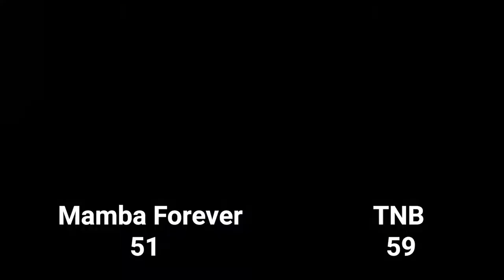2022 Vancouver Spring Comp League - TNB vs Mamba Forever - Roundball BC Mens Basketball League